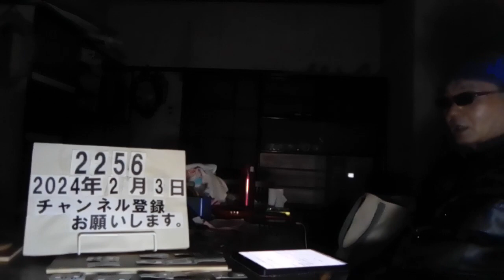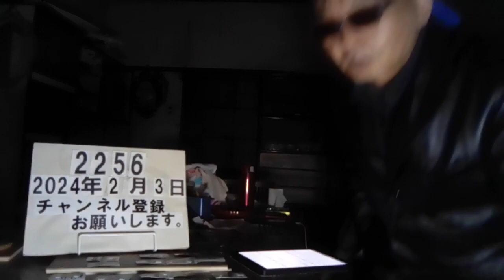＃2256 民家などの給湯器88台盗む 200万円相当の被害裏付け、33歳男を最終送致 2024.2.3.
民家などの給湯器88台盗む　200万円相当の被害裏付け、33歳男を最終送致

2/1(木) 17:30配信

神戸新聞

兵庫県警相生署＝相生市陸本町

　民家などから計８８台の給湯器を盗んだとして、兵庫県警相生署は１日、窃盗などの疑いで同県赤穂市坂越の男（３３）を最終送致し、捜査を終えた。起訴済みの２件を含む計６１件、約２００万円相当の被害を裏付けた。調べに対し、容疑を認めているという。 【写真】嗚呼、困った「大音量」…クルマの防犯ブザーが鳴り止まない！　警告音をすぐ止める方法は　 同署によると、男は昨年２～９月、同県相生市を中心に赤穂市、岡山県などの民家や空き家から給湯器計８８台を盗んだ疑い。屋外の給湯器を工具で取り外す手口で、犯行を重ねていたという。　 相生署は昨年１０月、相生市内で給湯器を盗もうとしていた男を窃盗未遂容疑で逮捕し、余罪を調べていた。